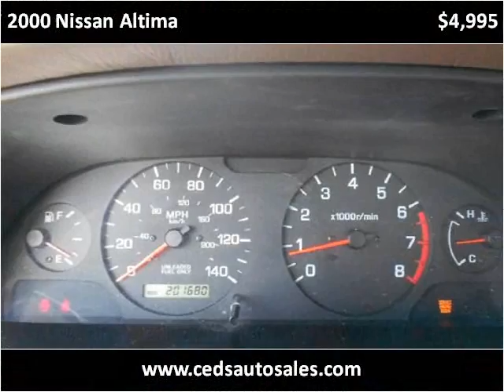2000 Nissan Altima Used Cars Bay Minette AL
This 2000 Nissan Altima is available from Ced's Auto Sales.